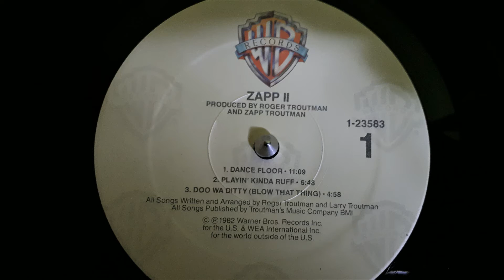Zapp ‎–Dance Floor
Label:
Warner Bros. Records ‎– 1-23583, Warner Bros. Records ‎– 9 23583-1
Format:
Vinyl, LP, Album, Los Angeles Pressing
Country:
US
Released:
1982
Genre:
Funk / Soul
Style:
P.Funk, Soul, Funk